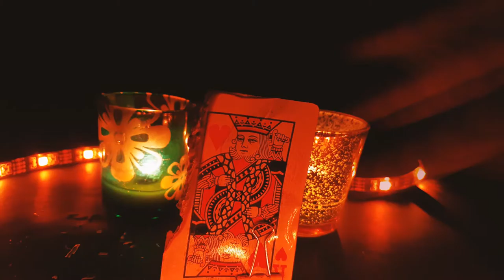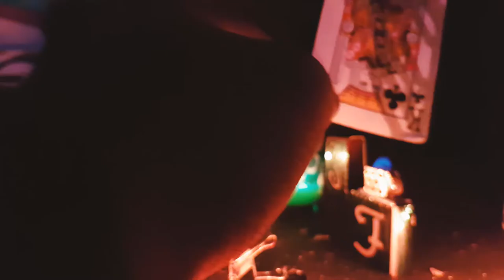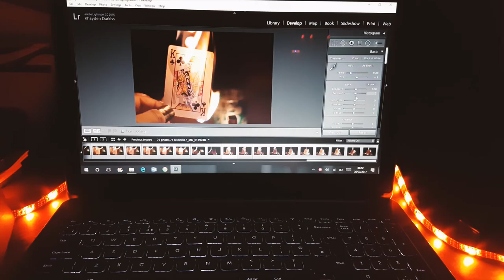The Shot - Faiz Khay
This is to show part of the struggle behind that one photograph among many others that makes it to my Instagram.
Filmed on GS7edge
Edited on Premiere Pro CC 2017

, secure, reliable and fast service.